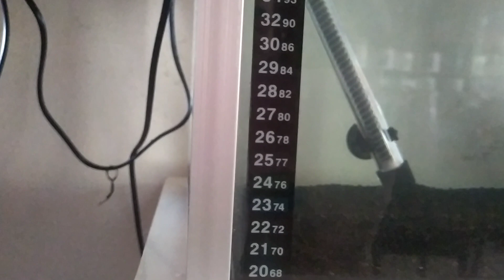Primeiro dia do Sonic, peixe Betta, no aquário novo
21 de Março de 23
Estamos deixando tudo registrado pra saber o que está dando certo ou não.
Somos vencedores quendo temos Deus nos guiando.